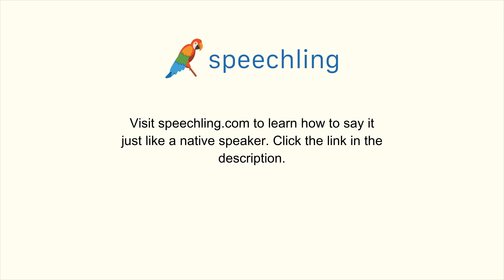How to say "Next time." in Japanese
Male Voice:
また次回に。

Female Voice:
また次回に。

Male Voice Translation:
Next time.

Female Voice Translation:
Next time.